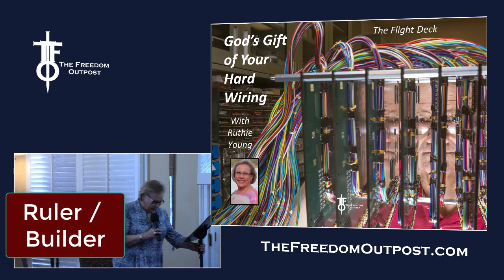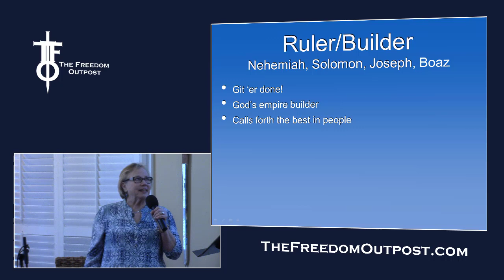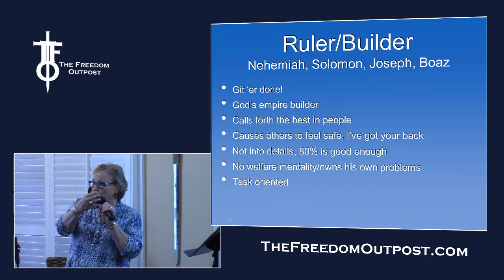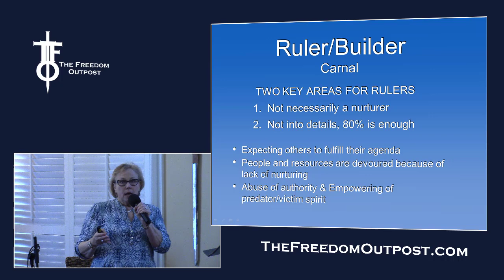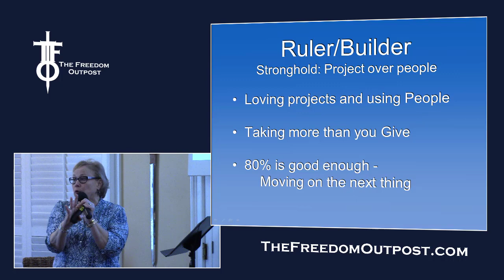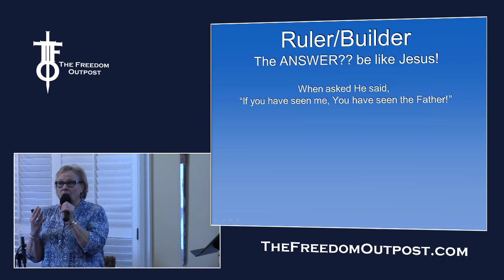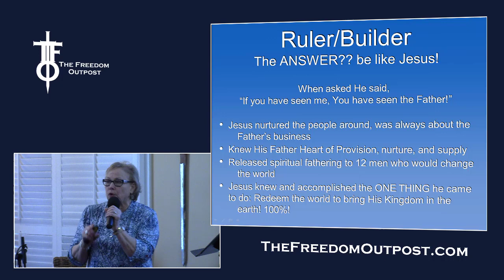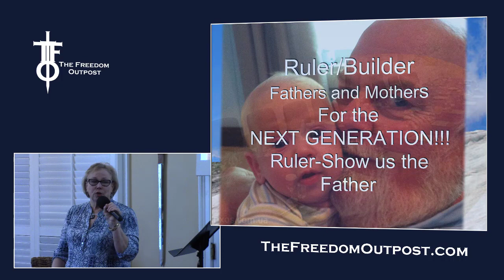God's Gift of Your Wiring with Ruthie Young. Part 7 - Ruler Builder. The Flight Deck 3-14-2020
Part 7 of Ruthie Young's extraordinary presentation of the grace gifts in Romans 12.

For more on Ruthie go to MSRepairersOfTheBreach.com
Purchase her book, Your Destiny His Glory on Amazon.